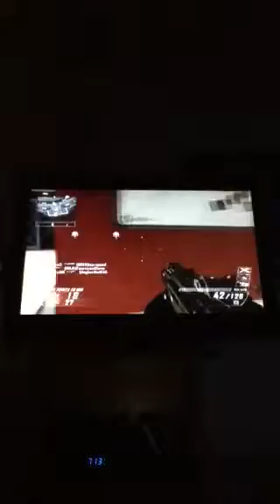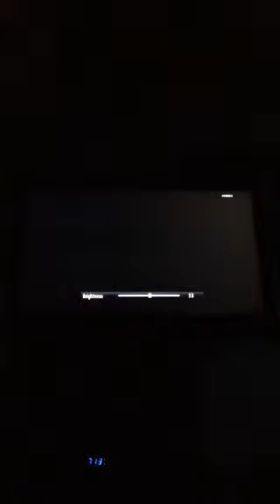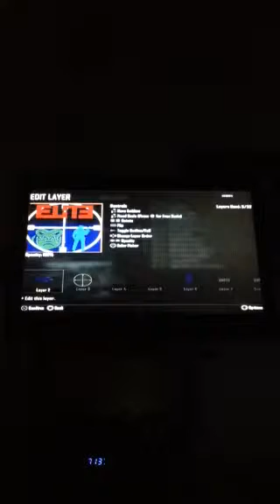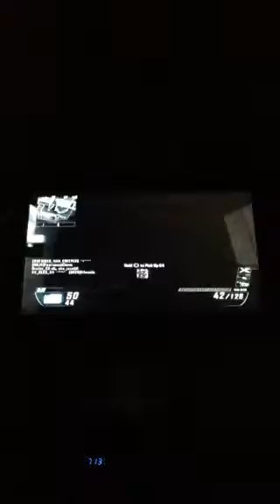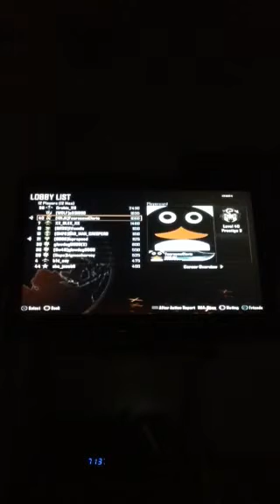CoD Bo2 gameplay#2 HACKS!!!!